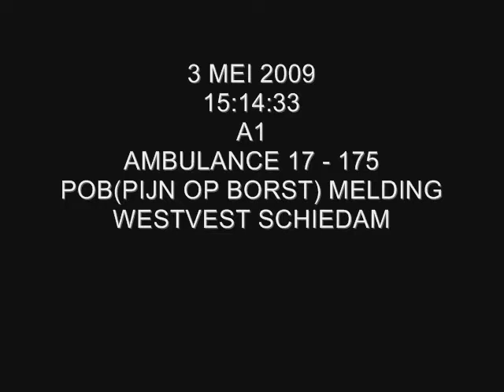A1 Ambulance 17-175 POB Westvest Schiedam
ALLER EERSTE VIDEO VAN JUMPNIK:

Ambulance 17-175 met A1 onderweg naar een Pijn Op Borst (POB) melding aan de Westvest in Schiedam.